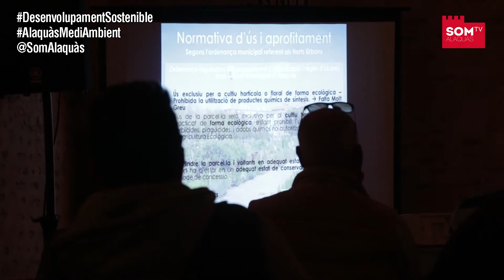🎥Jornades Medi Ambient 2019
Jornades Medi Ambient, 26 i 27 d'octubre.